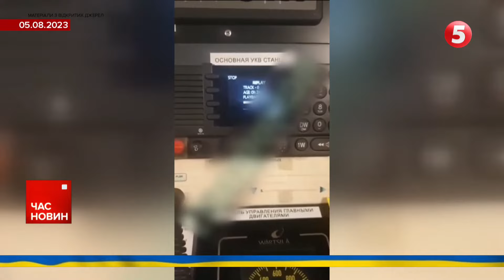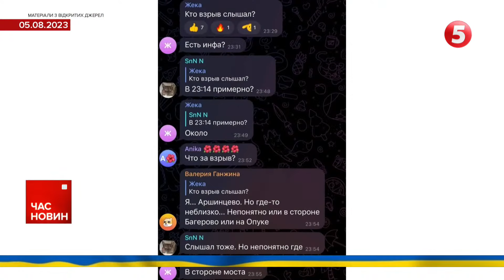🔥ЦЕЙ ДЕНЬ НАСТАВ. Тризуб вже під монументом "Батьківщина-мати" – включення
Історичний момент. На монумент Батьківщина-мати розпочинають монтувати Тризуб.

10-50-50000 - будь-яка сума має значення.

Разом переможемо!
Слава Україні!